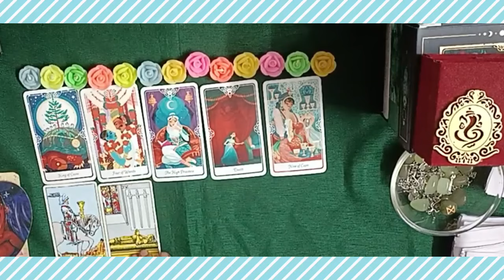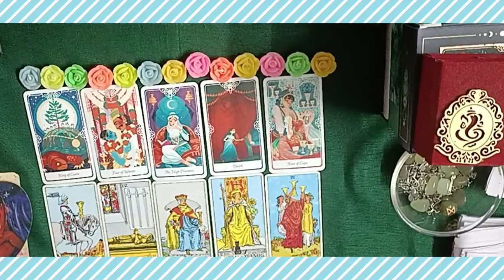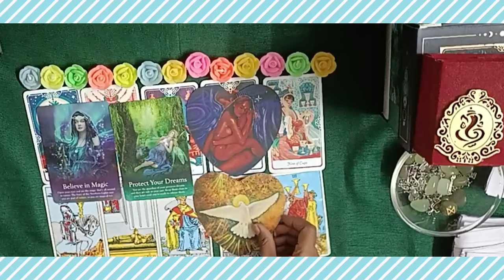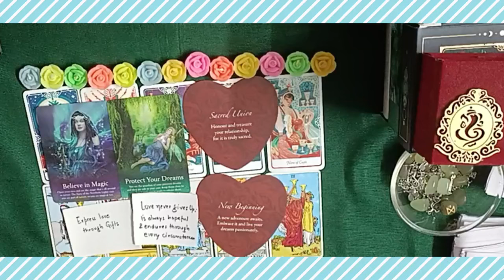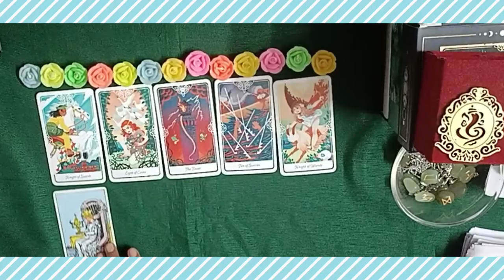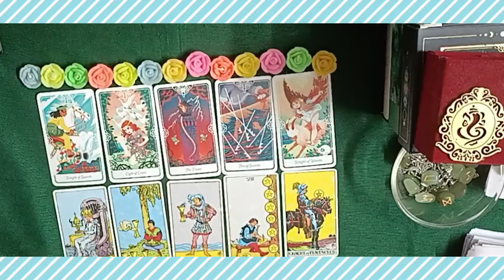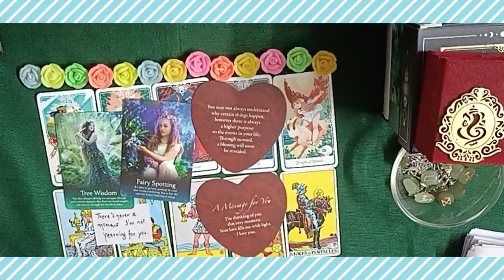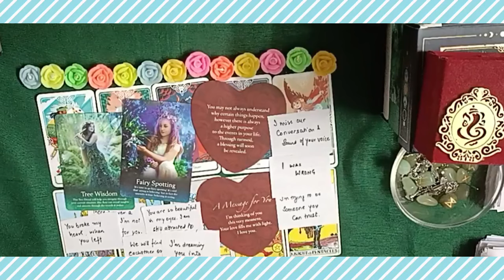💋😍 Who is DREAMING about you 🔥 their feelings🌹 LOVE MESSAGES🔮PICKACARD#tarot#love#pickacard